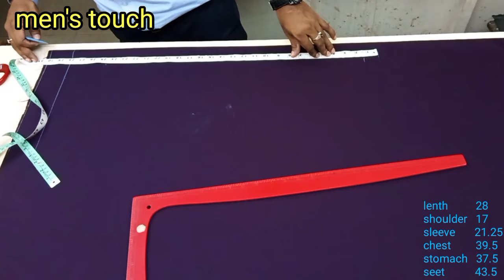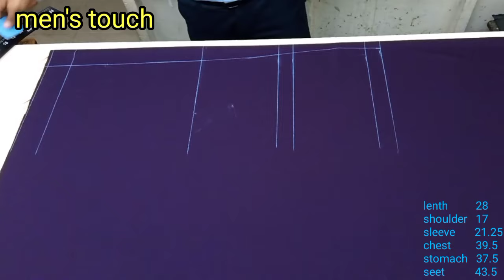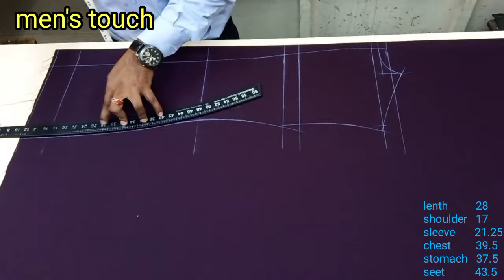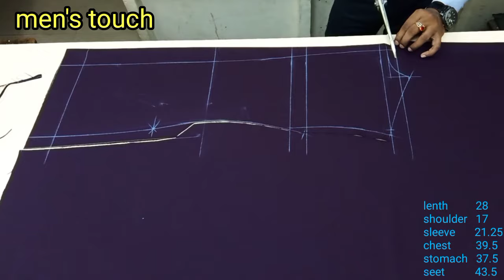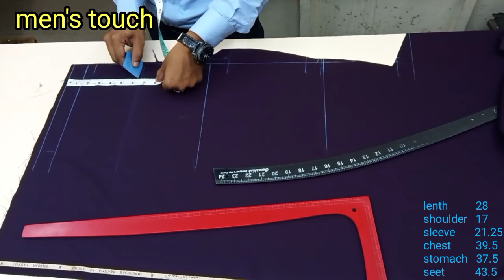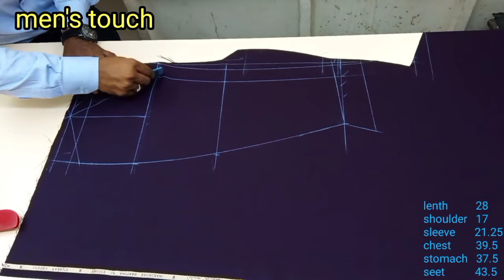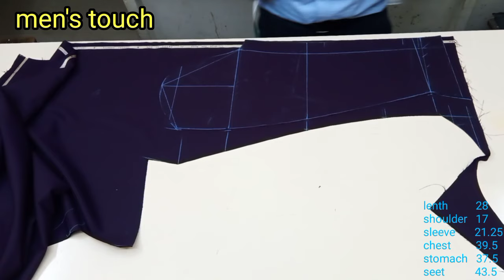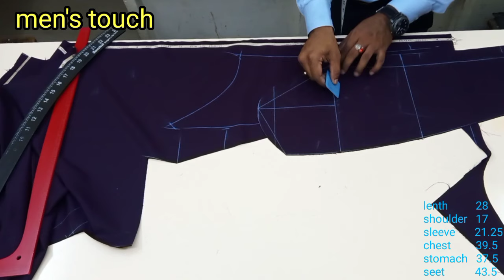ledies coat cutting | ledies fitting coat cutting | ledies coat cutting part 1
assalamualaikum
hello friends aaj mai aapko ledies coat cutting bataunga part 1 part 2 karke or video achi lage to please like kariye mere channel ko subscribe kariye or Bell icon ko daba dijiye jisse mere aane wali video aap tk pahuch sake..
Mohd Irshad
men's touch